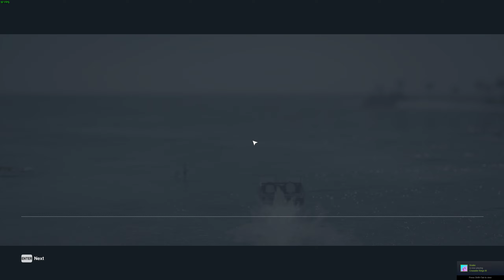Hitman 3 | Medical Attention | Featured Contract | SA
You can find Medical Attention under Featured Contracts, in game.